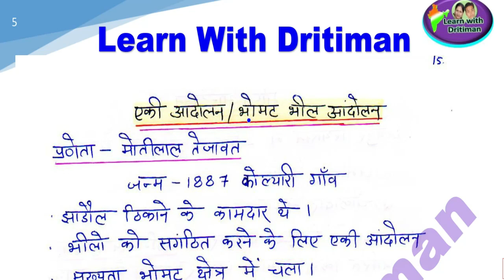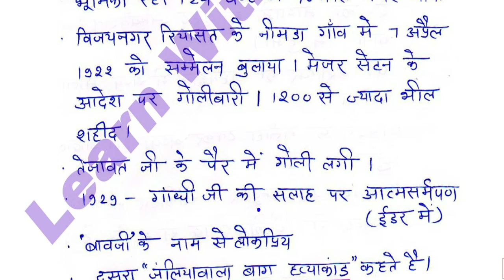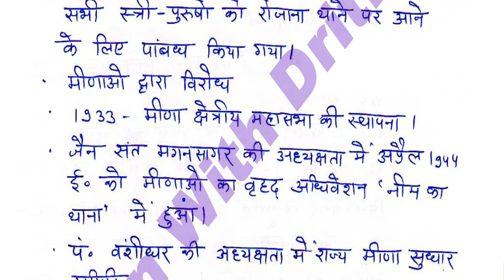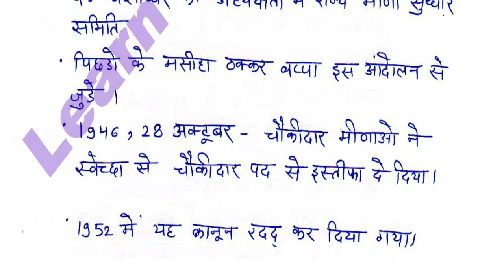History/ राजस्थान के जनजातीय आंदोलन 2/ REET 2022 Syllabus / REET Main 2022-23/ reet exam latest news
History/ राजस्थान के जनजातीय आंदोलन 2/ REET 2022 New Vacancy | REET 2022 Syllabus & Taiyari Kaise Kare | New Reet Exam 2022 | reet exam latest news